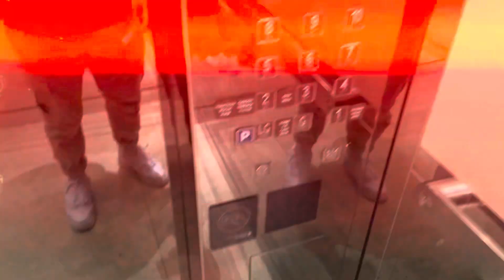🇭🇰 Emperor Hotel - Hong Kong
The EmperorHotel, nestled in the lively district of Wanchai, Hong Kong, offers a comfortable and convenient stay for travelers seeking both affordability and quality. Boasting a 3-star rating, this hotel combines modern amenities with a prime location, making it an ideal choice for both business and leisure travelers alike.

Guests can expect well-appointed rooms featuring comfortable beds and plush pillows, ensuring a restful night's sleep after a day of exploring the city. The hotel's windows offer stunning views of the surrounding urban landscape, adding to the overall charm of the accommodation.

Convenience is key at The Emperor Hotel, with amenities such as a small fitness room available for guests looking to stay active during their stay. The hotel's central location in Wanchai provides easy access to public transportation and a plethora of dining and entertainment options, making it a convenient base for exploring all that Hong Kong has to offer.

Near The Emperor Hotel in Wanchai, Hong Kong, guests can find a variety of amenities and attractions to enhance their stay. Here are some notable options:

1. Dining: Wanchai is renowned for its diverse culinary scene, with numerous restaurants, cafes, and street food vendors offering a wide range of cuisines to suit every palate. Guests can explore local delicacies or indulge in international fare within walking distance of the hotel.

2. Shopping: The area surrounding The Emperor Hotel is dotted with shopping malls, boutiques, and markets, providing ample opportunities for retail therapy. Guests can browse for fashion, electronics, souvenirs, and more at nearby destinations such as Pacific Place, Times Square, and Lee Tung Avenue.

3. Entertainment: Wanchai is home to an array of entertainment venues, including bars, pubs, and nightclubs where guests can enjoy live music, cocktails, and nightlife experiences. Additionally, cultural attractions such as the Hong Kong Arts Centre and the Hong Kong Convention and Exhibition Centre are within easy reach.

4. Sightseeing: The central location of Wanchai makes it convenient for guests to explore popular tourist attractions such as VictoriaHarbour, The Peak, and Tsim Sha Tsui Promenade. Visitors can also take a leisurely stroll along the nearby waterfront or explore historic landmarks such as the Blue House and the Old Wanchai Market Building.

5. Transportation: The Emperor Hotel is conveniently located near public transportation hubs, including the Wanchai MTR station and bus stops, providing easy access to other parts of Hong Kong. Guests can also take advantage of taxi services and ride-sharing apps for convenient travel around the city.

Overall, guests staying at The Emperor Hotel in Wanchai can enjoy a wealth of amenities and attractions in the surrounding area, ensuring a memorable and enjoyable stay in Hong Kong.